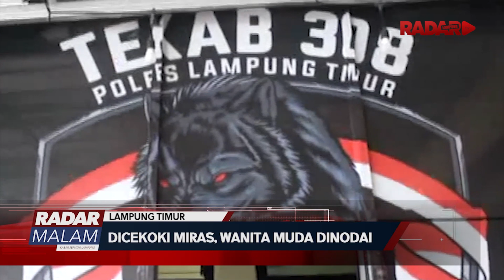Dicekoki Miras, Wanita Muda Dinodai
Kasus Kekerasan Terhadap Perempuan Kembali Terjadi  Di Lampung Timur  Seorang Pemuda Diamankan  Minggu Sore  Usai Dilaporkan Oleh Teman Wanitanya  Modus Pelaku Mengajak Korban Menenggak Minuman Keras  Lalu Korban Digagahi.